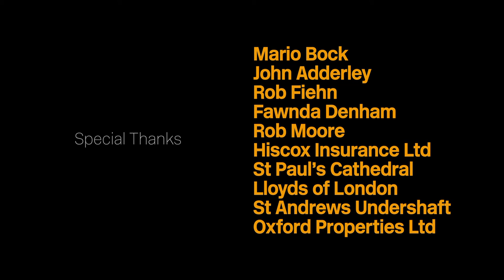The Leadenhall Building - Timelapse | RSHP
A short film following the construction of The Leadenhall Building, nicknamed the cheese grater due to its tapering profile; designed to respect the view of St Pauls Cathedral.

By Paul Raftery & Dan Lowe commissioned by Rogers Stirk Harbour + Partners.